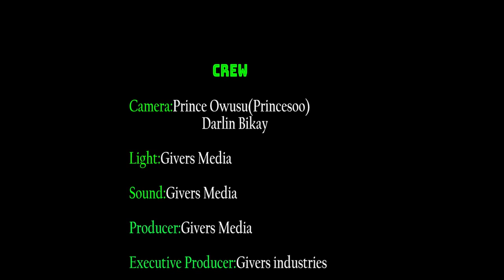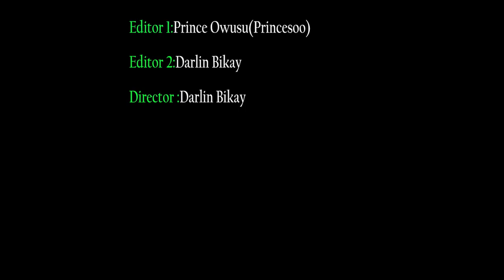PEPPER SOUP WAHALA